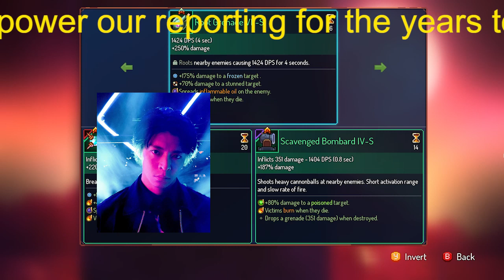【平野紫耀】《平野紫耀、神宮寺勇太、岸優太が退所》King & Princeが抱えていた“生きづらさ”、25歳の平野が「もう遅い」と言った理由と「死への強い意識」